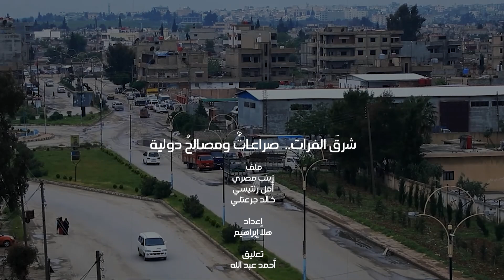شرق الفرات.. صراعات ومصالح دولية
وتواجه السلطات الكردية في مناطق سيطرتها حالة من الفلتان الأمني، وبينما تحاصر “الفرقة الرابعة” الأحياء الخاضعة لنفوذها في مدينة حلب، تبادل “قسد” ذلك بحصار قواتها مناطق النظام في الحسكة، بالتزامن مع استهدافات تركية ومواجهات بين تنظيم “الدولة” وإيران في المنطقة.

إلى جانب هذه التطورات الأمنية والعسكرية، يعاني المواطنون في المنطقة، كبقية المناطق السورية، من ضغوطات اقتصادية وتردي الأوضاع المعيشية جراء إغلاق المعابر والتضخم والغلاء.
تناقش عنب بلدي في هذا الملف، أثر التوترات العسكرية والأمنية في شمال شرقي سوريا، والأزمة الاقتصادية والتقاربات السياسية، على سلوك “الإدارة الذاتية” مع حلفائها في المنطقة.